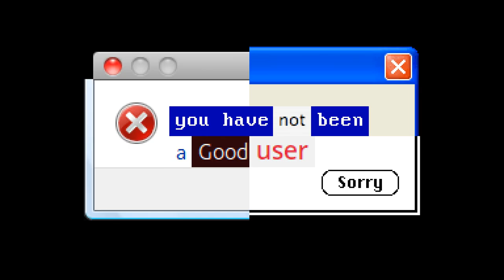1 hour of error sounds: PC, Mac, Nintendo, Android...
subtitles ON!

Nothing but error and notification sounds from popular devices and software. 77 different sounds played at random intervals for an hour.

Image description: The video thumbnail is a dialog box that says "you have not been a Good user" with a single button labeled "Sorry". The dialog box is made from a collage of other dialog boxes in various styles. The video is a static image that is identical to the thumbnail except it has more black space around the dialog box. The dialog title bar is half Mac OS X Snow Leopard and half Windows XP, with a close button on each side. The left half the dialog is from Windows Vista with an error icon from Windows 7. The lower right quadrant is from a Mac OS 7 bomb error, with the button modified to say "Sorry". The text "you have been" is from a Windows XP blue screen of death, "not" is from an early Mac OS X dialog, "a" is from a Windows Vista task dialog, "Good" is from an Ubuntu 13 shutdown prompt, and "user" is from an error in Senta practice management software.

An AUTISTIC person made this video =)